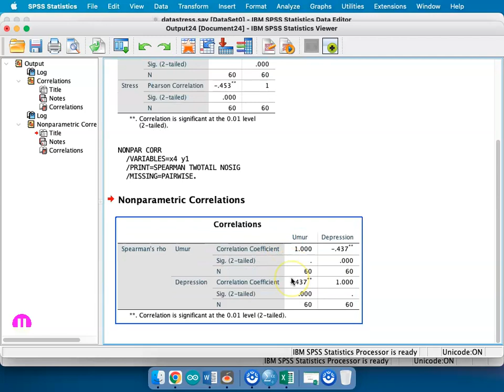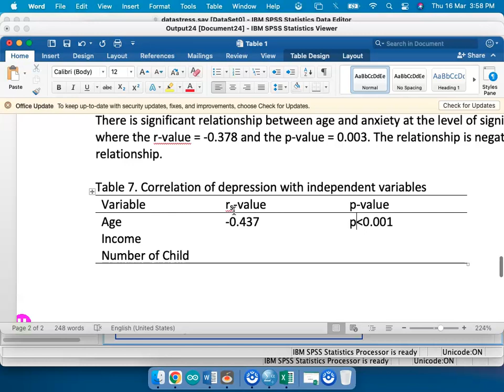T21: Spearman rho correlation in SPSS Data Analysis Workshop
-Admin Kajidataonline-